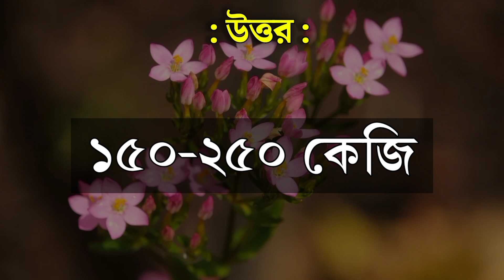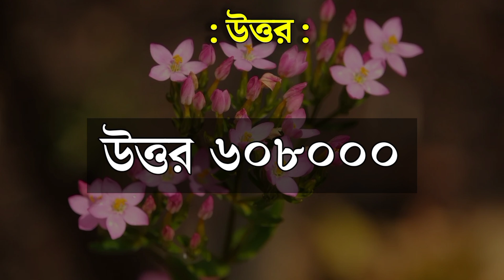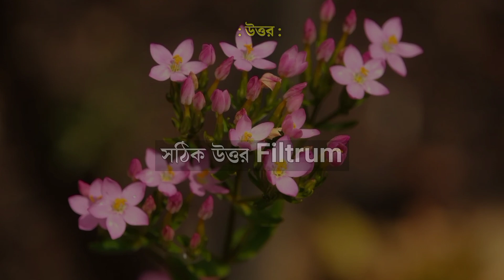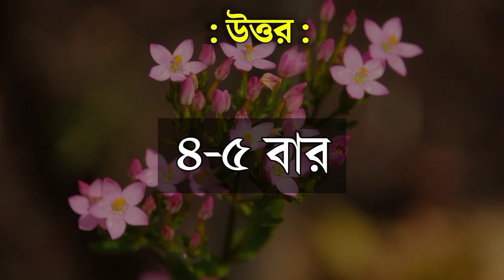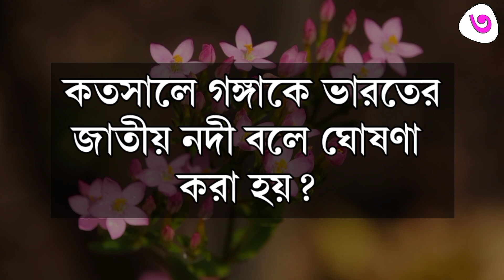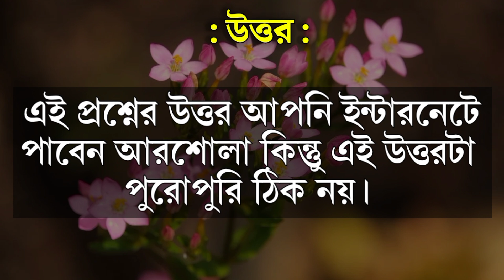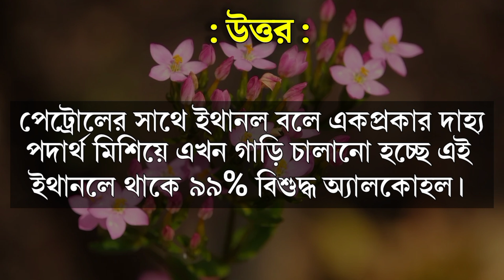কোন দেশে মদ দিয়ে গাড়ি চালানো হয়/পৃথিবীর কোন দেশে কুড়কুড়ে খাওয়া নিষিদ্ধ?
আজকের গুরুত্বপূর্ণ প্রশ্ন :

১) কোন দেশে মদ দিয়ে গাড়ি চালানো হয়?
২) পৃথিবীর কোন দেশে কুড়কুড়ে খাওয়া নিষিদ্ধ?
৩) কোন প্রাণীর ১৩ টি হৃৎপিন্ড থাকে?
৪) ভারতের সবথেকে নিরাপদ শহর কোনটি?
৫) কোন পাখি শুধুমাত্র বর্ষার জল খায়?
৬) কতসালে গঙ্গাকে ভারতের জাতীয় নদী বলে ঘোষণা করা হয়?
৭) ব্রিটিশরা কোন ভারতীয়কে প্রথম ফাঁসি দিয়েছিল?

dada
ধাঁধা প্রশ্ন ও উত্তর
dhadha
ধাঁধা
dhadha
bangla dhadha
mojar dhadha
bangla dada
dhadha bangla
dhada
ধাধা
ধাধা ও উত্তর
bengali dada
মজার ধাঁধা
dada bangla
dada question
Bangla Gk question and answer
Gk Bangla
Bangla Gk
Gk Bengali
Bengali Gk
Bangla Quiz
Quiz Bangla
Gk question
General knowledge
Gk
Quiz
Bengali quiz
Bangla quiz
Gk quiz
Quiz question
Gk question and answer
Gk proshno
Gk proshno uttar
Sadharon Gyan
Sadharon Gyan Bangla
Bangladeshi Gk
জিকে
বাংলা জিকে
জিকে বাংলা
জিকে প্রশ্ন
কুইজ
বাংলা কুইজ
কুইজ প্রশ্ন
সাধারণ জ্ঞান
সাধারণ জ্ঞান প্রশ্ন
Amar diary
Amar dairy
Amr dairy
Amr diary

10 more videos related to this video

Video editb by : Saurav Das